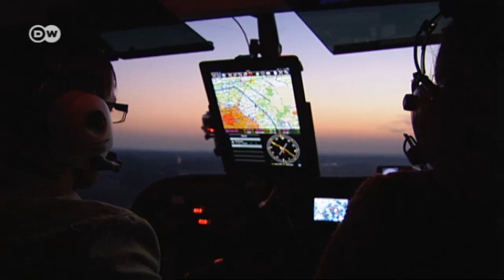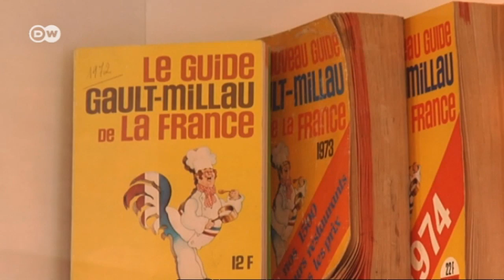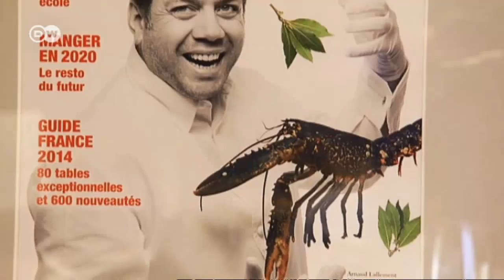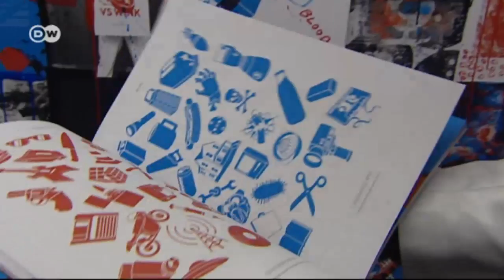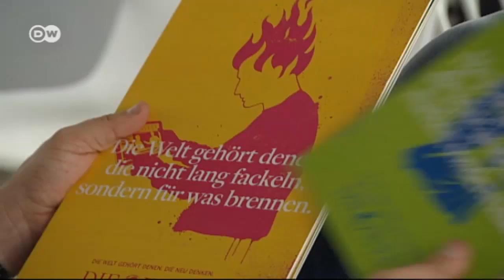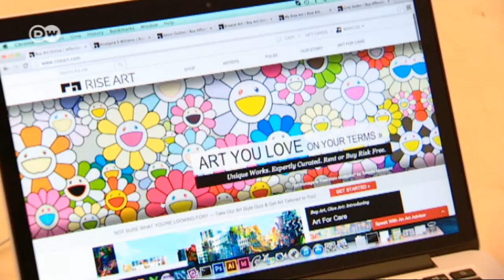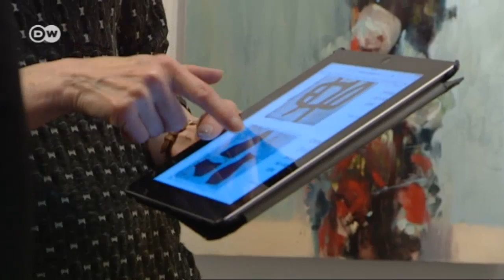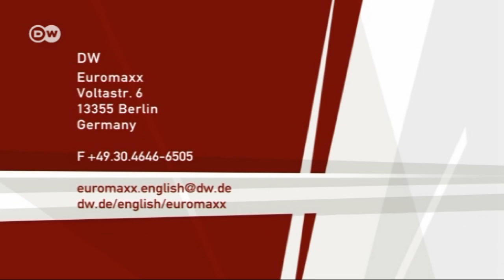Euromaxx Highlights 22 Mar 2014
In this episode: 3-Star Chef Arnaud Lallement, Berlin from above in photographs,  German advertising stars Rocket & Wink, London's Affordable Art Fair, and the city of Lucerne in Switzerland.